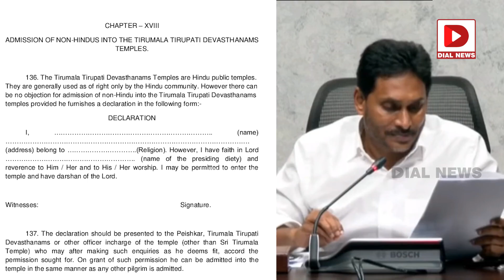కూతుర్ని అడ్డం పెట్టి..జగన్ కి చెక్ చెప్పిన పవన్ || Pawan Kalyan Strategy on Jagan | Tirumala